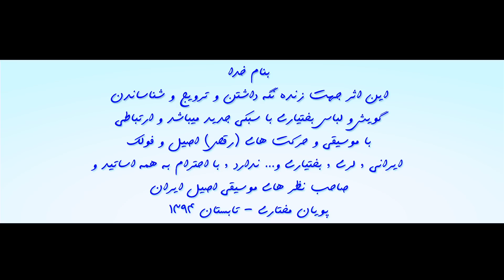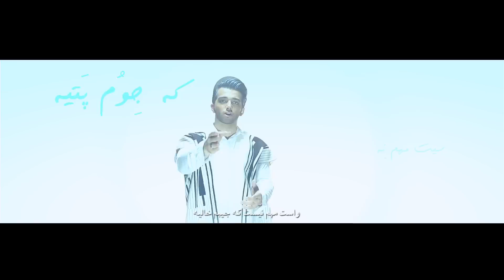Pooyan Mokhtari khash khar